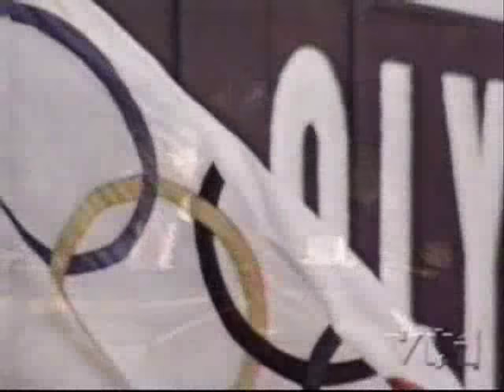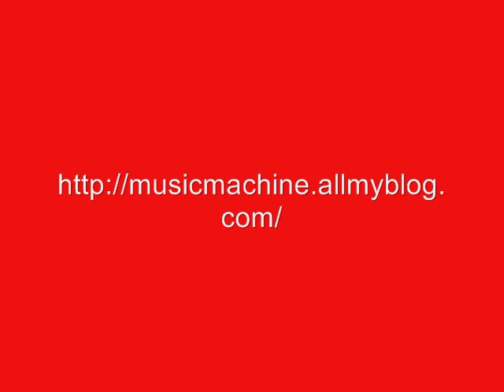Vangelis - Chariots of Fire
CLIP VIDEO Vangelis - Chariots of Fire